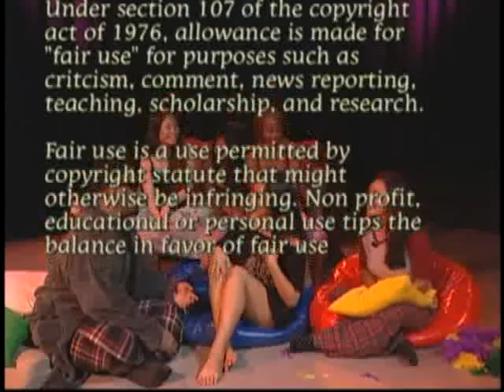Michael Uhila Presents_"Pajama-Party".flv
Michael Uhila Presents- "Pajama Party" some Girl Talk, and Q and A about Men, and what women Look for in a Man, and what they Like and dislike about men,.Show has some great Dancing plus a few  rollin Black and White Presentations and some music too,, a really fun show for all